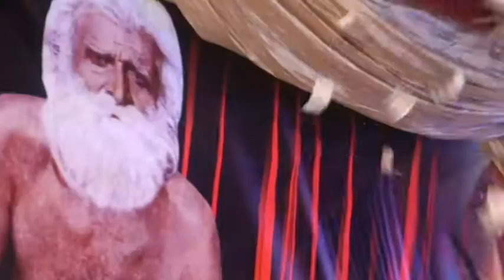noori mukhde te zulfan saja ke baitha 86 shareef which aake | baba mast nankana 2020 qawal shujat 03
Raja Park, Toba Tek Singh (Sanam Atif) Ph: (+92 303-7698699)